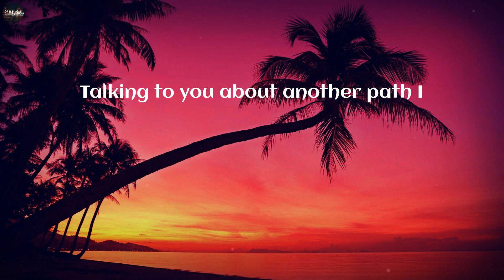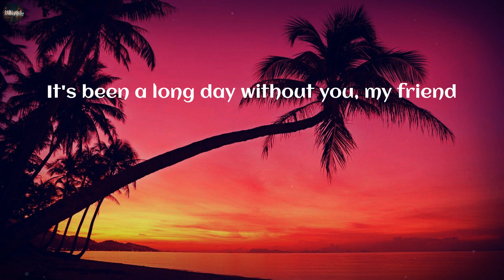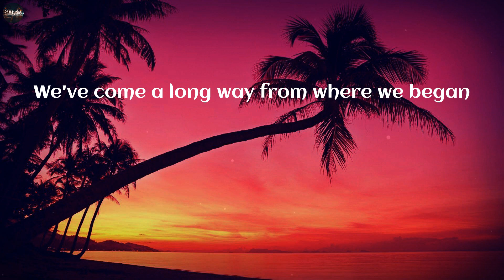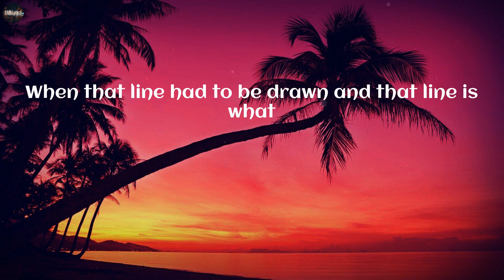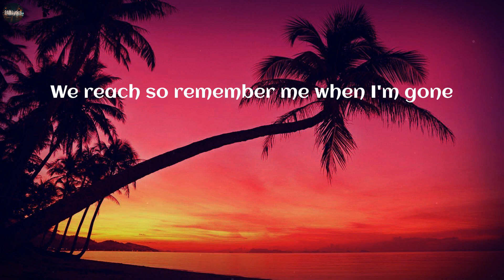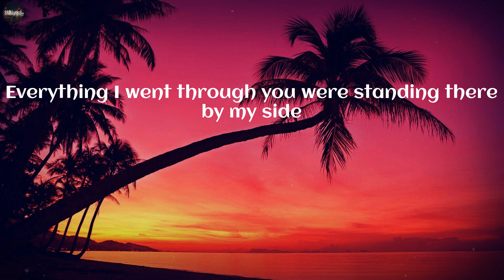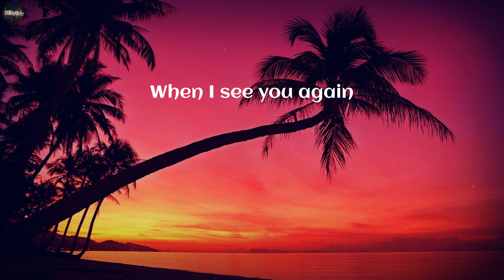Wiz Khalifa - See You Again (Lyrics)